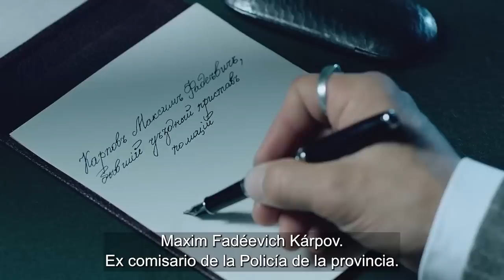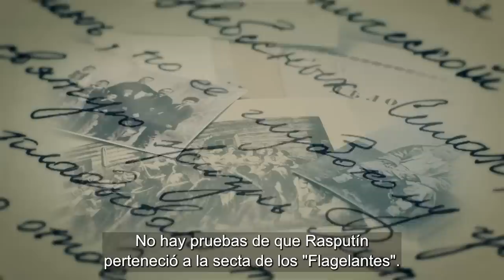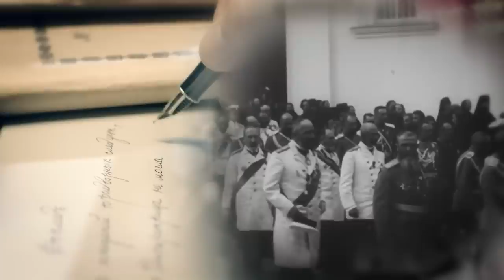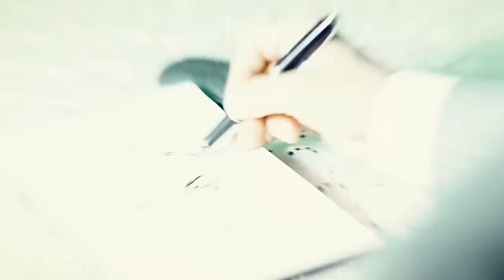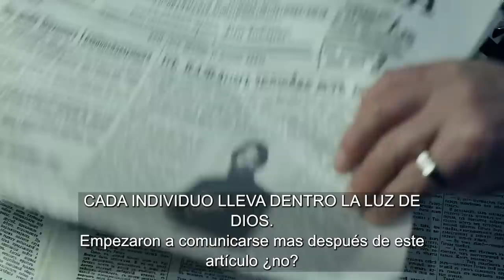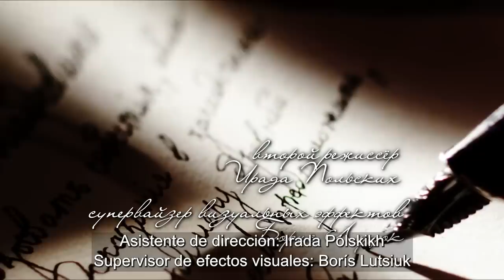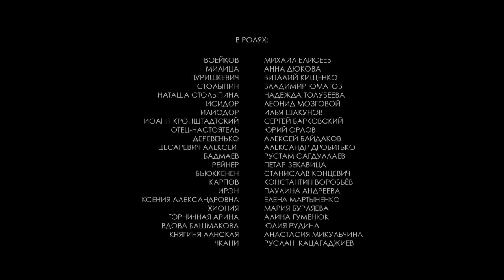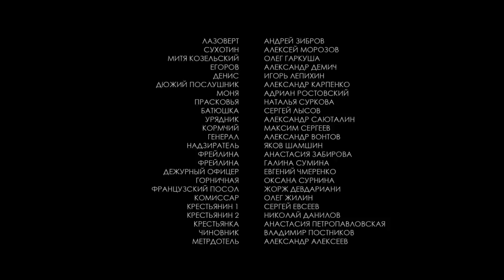La intriga, la vida y el amor de Grigory Rasputin | película completa en español HD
¿Cómo podría Rasputín,  un campesino analfabeto, convertirse en el "otro yo" de la última emperatriz rusa? ¿Es solo porque salvó la vida del heredero al trono? ¿O había alguna otra razón por la que este hombre se ganó tanta confianza de la familia real?...🔝 𝐩𝐞𝐥 𝐞𝐧 𝐢𝐝𝐢𝐨𝐦𝐚 𝐨𝐫𝐢𝐠𝐢𝐧𝐚𝐥 𝐜𝐨𝐧 𝐒𝐮𝐛𝐭 𝐞𝐧 𝐄𝐬𝐩𝐚ñ𝐨𝐥